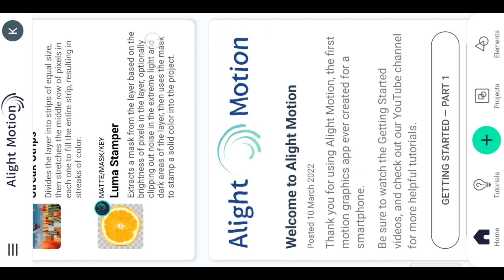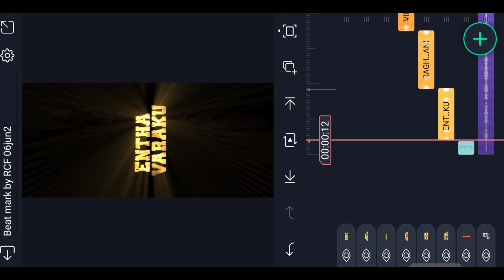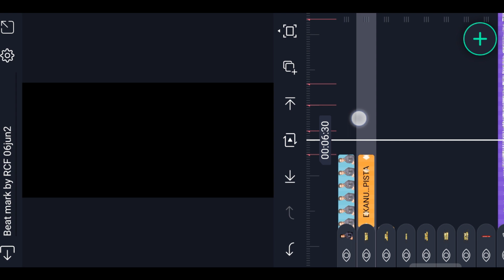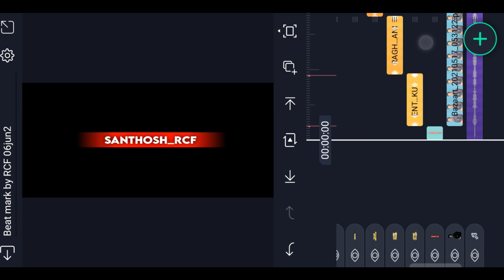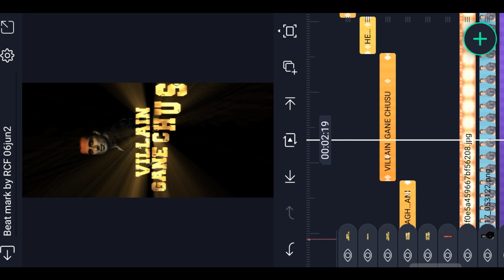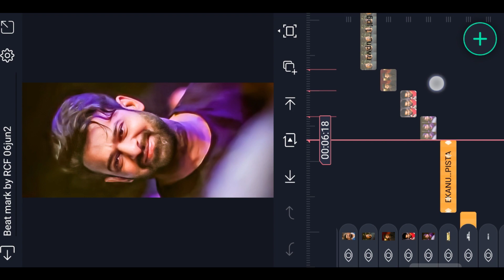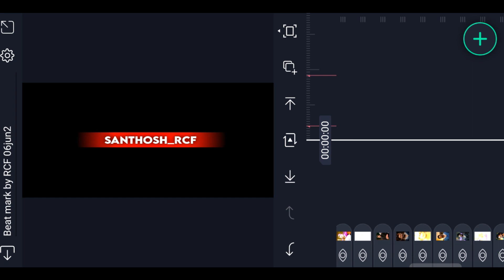Trending Professional video editing in Alight motion Trending video editing Attitude video editing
Please contact.